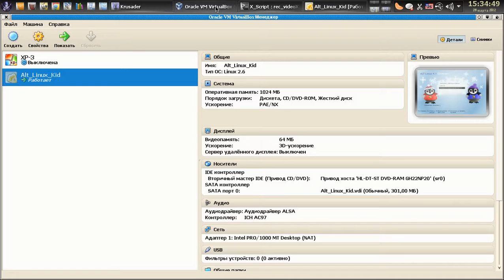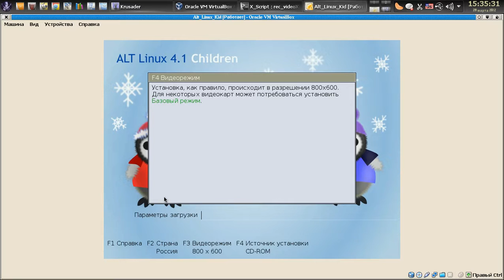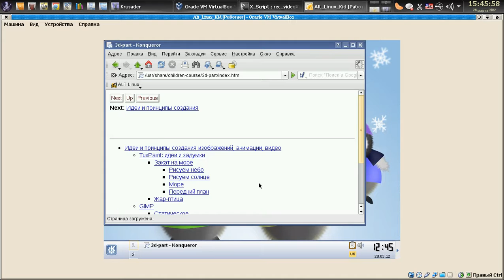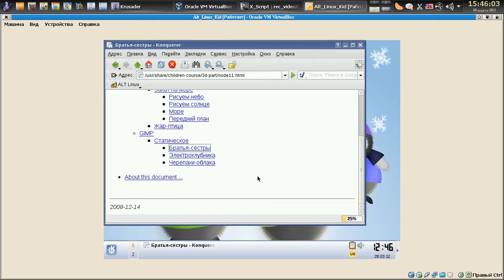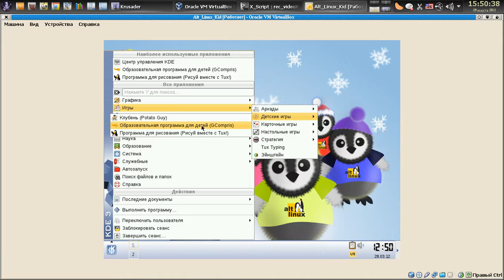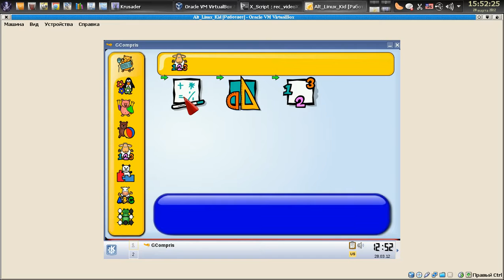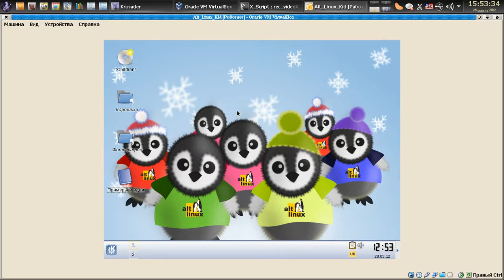Demo ALT Linux 4.1 Kidsss...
An example of working with children.